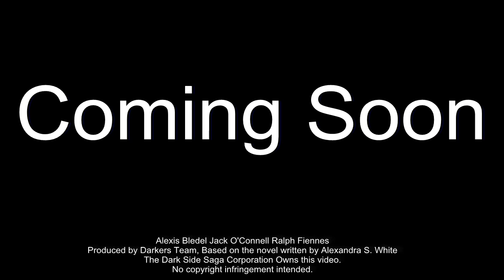The End's Beginning Promo// Nowhere it's safe.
Little promo for The End's Beginning.
Darkers Team owns no music or clips for this video.